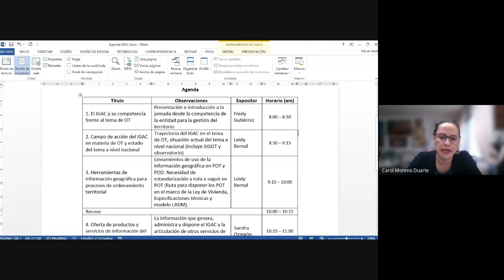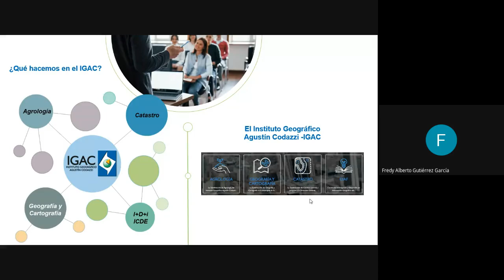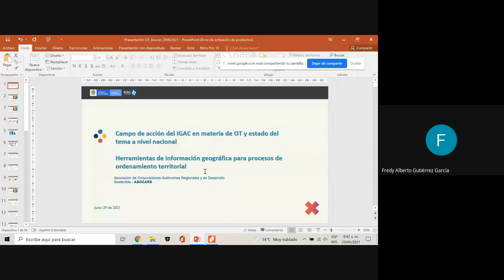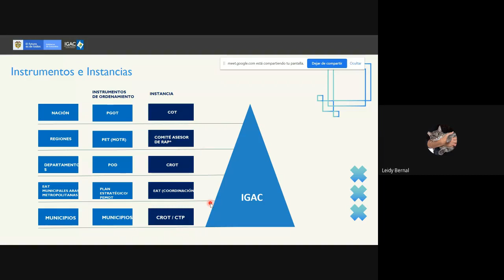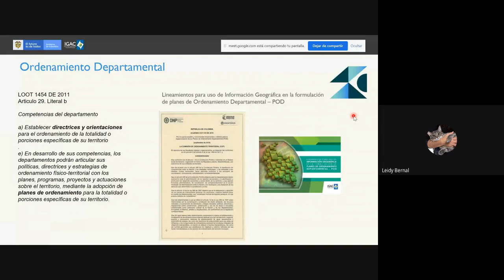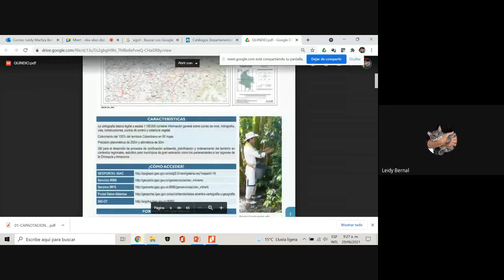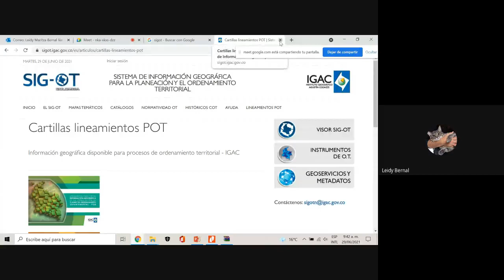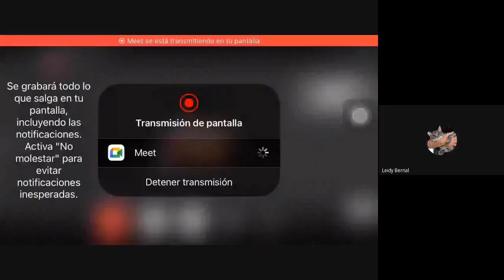ASOCARS - IGAC: Socialización de procesos, productos y servicios técnicos del IGAC, Parte 1